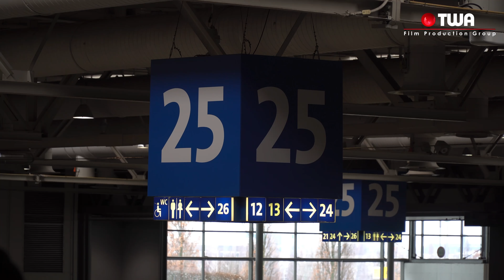Corona-Impfstart Hannover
Corona-Impfstart Hannover Messegelände.
Statements von Regionspräsident Hauke Jagau und Oberbürgermeister Belit. Aufnahmen aus dem Impfzentrum. Fragen an Impflinge. 4K.